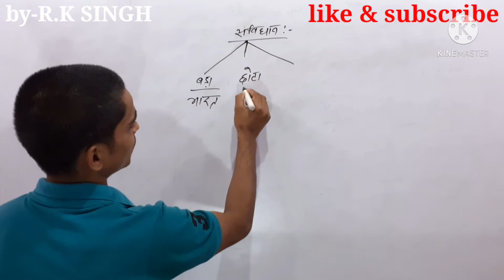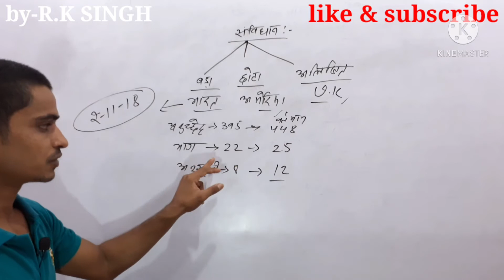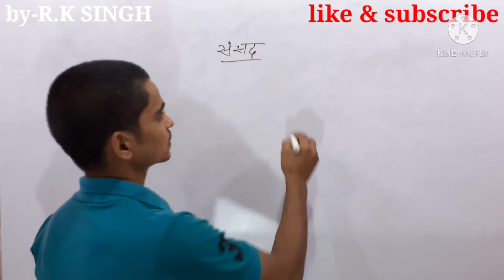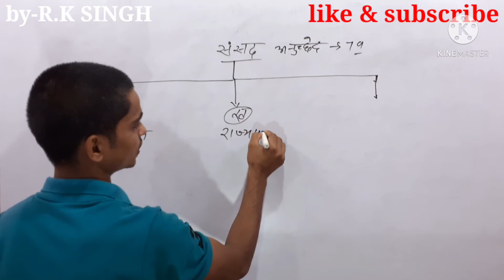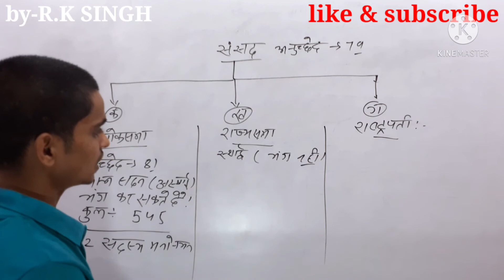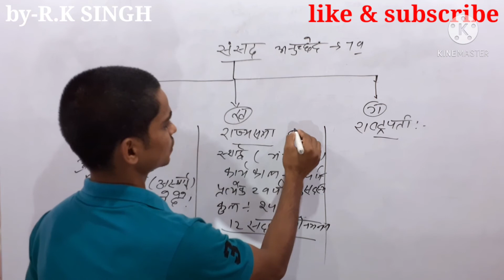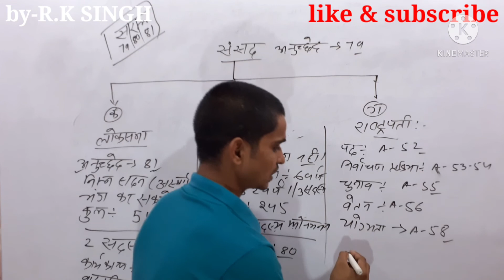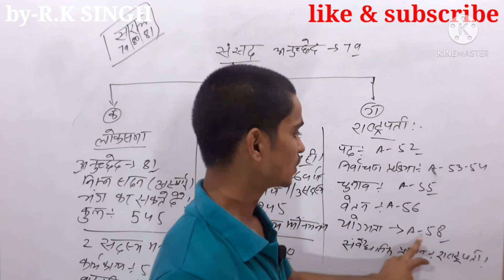savindhan or sansad ki mukhy baten for railway, bssc,si ,gd,ssc, on railway exam utub channel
railway exam  ,ssc,bssc,up si,bihar si,ssc gd, men jo question puchhe jaten hain wo aapko milega  s.k.singh  railway exam utub channel savindhan  sansad,loksabha rajysabha e.t.c